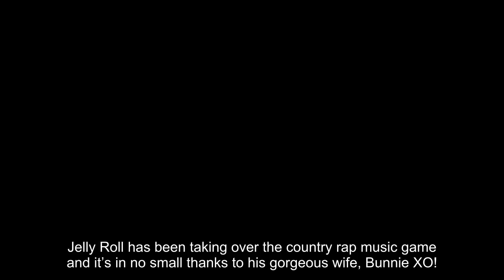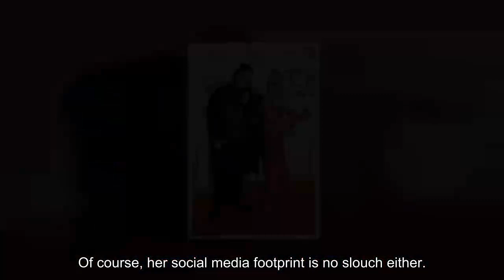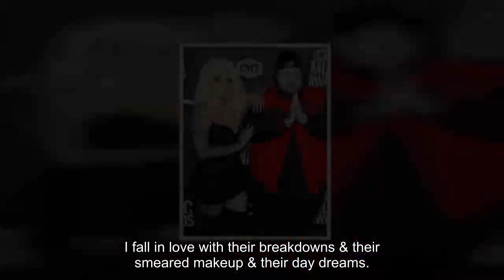Jelly Roll’s Wife: Everything To Know About Bunnie XO & The Pair’s Relationship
Jelly Roll has been taking over the country rap music game and it’s in no small thanks to his gorgeous wife, Bunnie XO! The country star attended the CMT Music Awards on April 2, and unsurprisingly, Bunnie XO was his date night on the red carpet. The two looked blissfully happy together as they posed for photos on the red carpet ahead of Jelly Roll’s performance at the show. The singer even found out that he won the first award of the night (and first CMT win ever) while he was on the red carpet! Jelly Roll dominated the show and took home trophies for all three of his nominated categories: Male Video of the Year, Breakthrough Male Video of the Year, and CMT Digital-First Performance of the Year.

Bunnie Hosts A Major Podcast:

With a reported 6-year age gap and Jelly being born in 1986, it appears Bunnie was born in 1992, per Taste of Country Nights.  The outlet reported Bunnie as an “exotic model/host” and a “high school dropout who kick-started her career on YouTube.” She parlayed the success into an even m